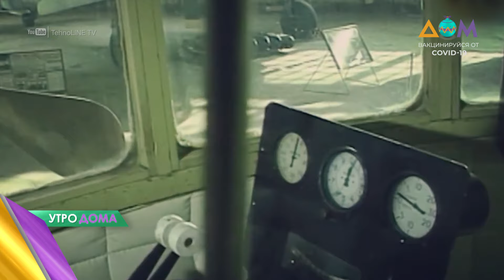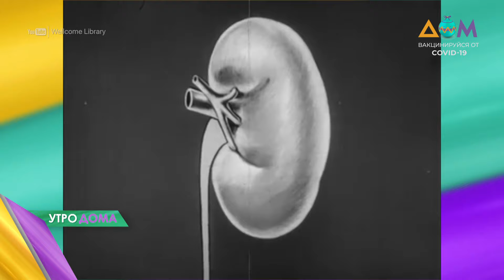Основание научного общества им. Шевченко и первая пересадка почки: 23 декабря в истории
23 декабря 1873 года во Львове было основано научное общество им. Тараса Шевченко.
В этот день в 1913 году состоялся первый полет четырехмоторного бомбардировщика "Илья Муромец".
В 1924 году 23 декабря в Харькове родился выдающийся актер Михаил Водяной.
В 1954 году в этот день провели первую в мире успешную операцию по пересадке почки.
Также сегодня – Всемирный день сноуборда.
Какими были главные направления в работе научного общества им. Шевченко? Какой вес выдержал бомбардировщик "Илья Муромец" при испытаниях? Чем были примечательны образы актера Михаила Водяного? Как прошла первая в мире операция по пересадке почки? Как был создан первый сноуборд? Об этом и не только узнавайте в сюжете "Утро Дома".